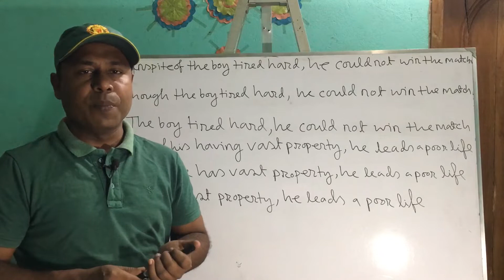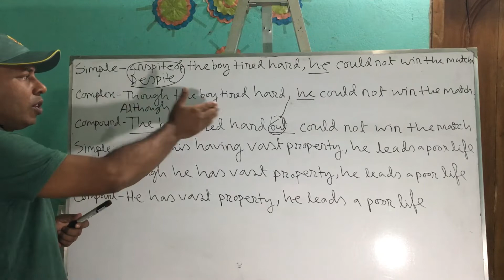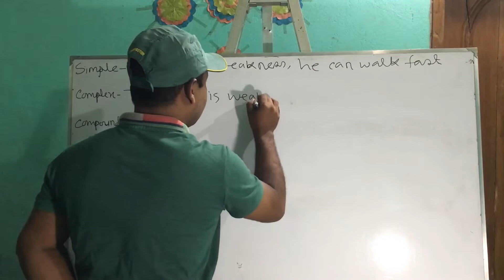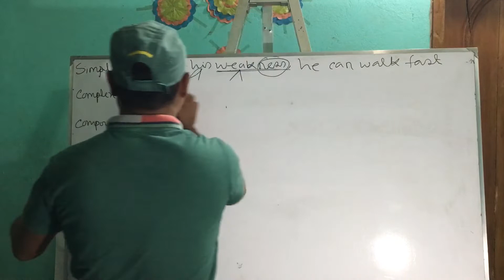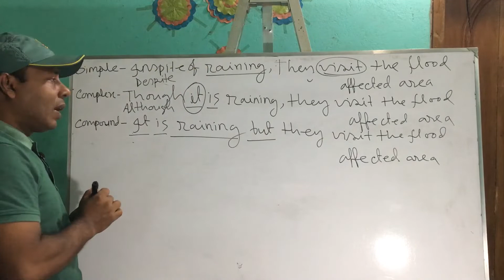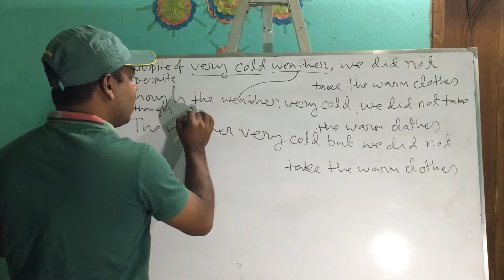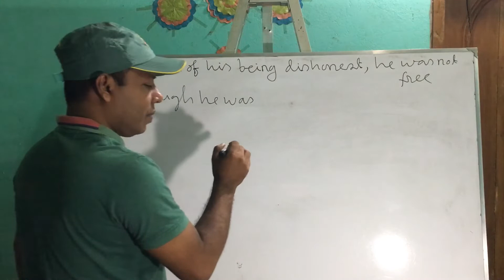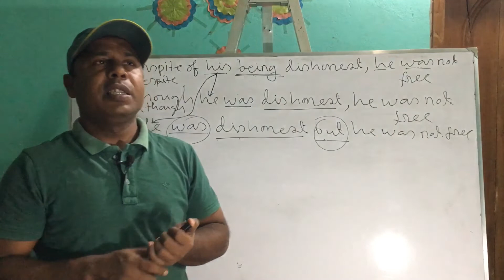Use of Inspite of, Though, But || Ayas Educative Channel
Simple Sentence: The part of a clause or simple sentence which follows the subject and which consists of the verb phrase together with elements relating to it. For instance, in The boat arrived on time, The boat is the subject and arrived on time is predicate
In spite of his dishonesty,he was rewarded

Complex Sentence: A sentence which has one or more subordinate clause. For example: While Naj kept guard,I climbed up the tree
Though he was dishonest,he was rewarded

Compound Sentence: A sentence which contains two or more clauses linked by coordination,for example We went to meet her at the airport but the plane was delayed
He was dishonest but rewarded